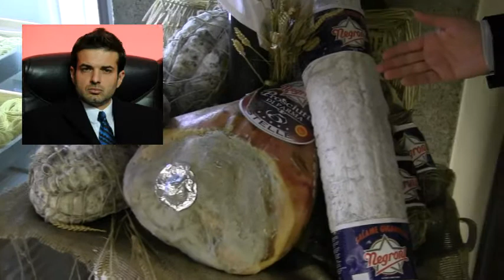CalcissimoTV - Top 5 Negroni: la coppa di Conte e il culatello di Balotelli...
Ecco i Top 5 Negroni della Serie A. Ogni personaggio è stato associato ad un salume della grande tradizione italiana.

Nel canale ufficiale di Calcissimo troverete tutti i resoconti della settimana calcistica firmati da Fulvio Collovati, le pagelle con i promossi e i bocciati dello sport e le esclusive sul calciomercato filmate dal nostro inviato in incognito!